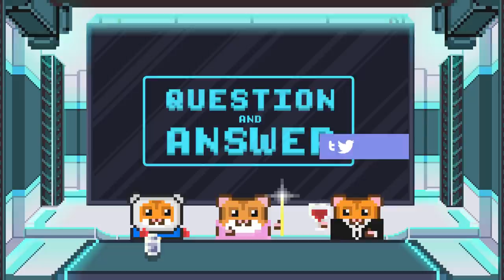Q&A session with RollerCoin Team #1 — Meet the hamsters!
First time ever Question & Answer session with RollerCoin on YouTube 📻

Our team will answer your most common questions found online and share some details related to the upcoming content 🤭

You will have a chance to get your desired answers, find out what's coming next, and even meet our team! 😱

🐹 Follow hamsters on Twitter!